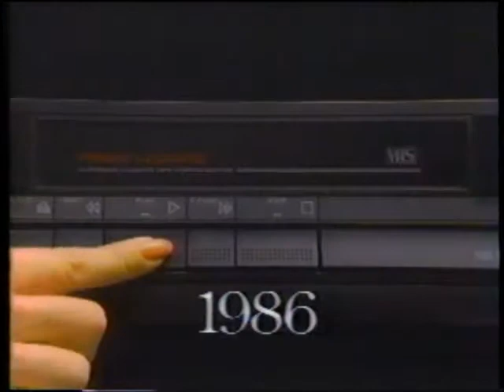American Express - Purchase Product Assurance Insurance Commercial (1987)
Transferred from VHS Recording of a Shirley Mclain's TV Movie Out on a Limb on ABC. Recording was made on January 19, 1987